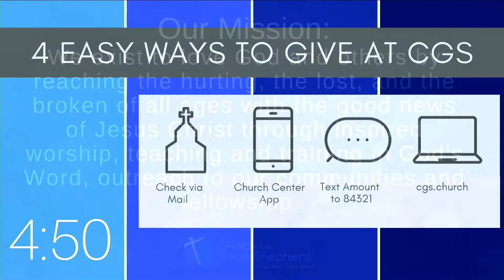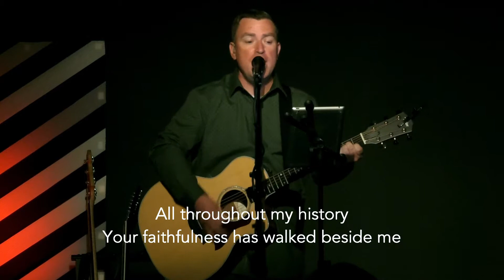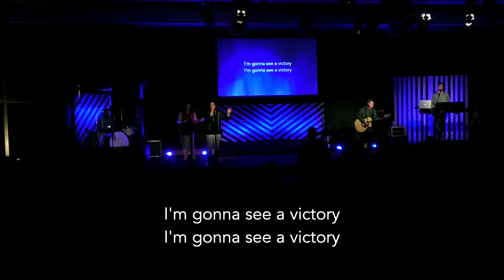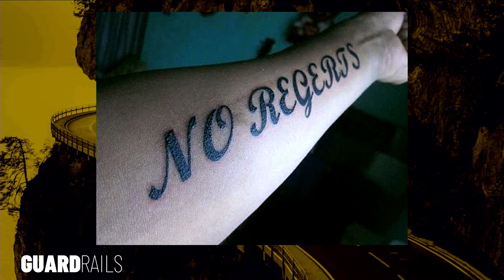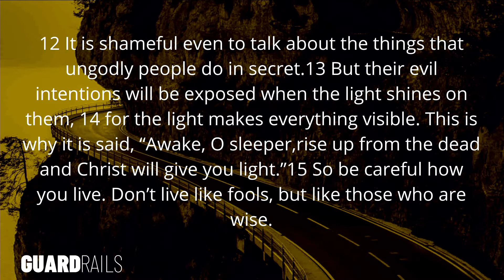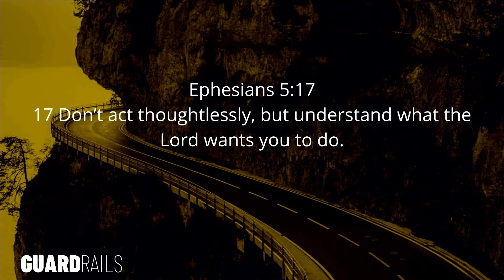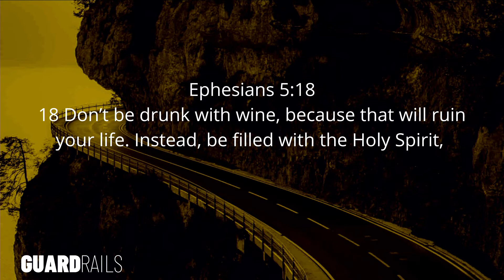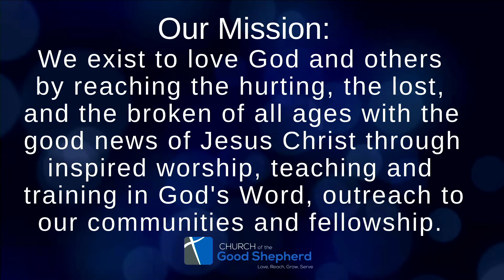CGS Sunday April 11 - Guard rails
Join us for part one of a series dealing with keeping boundries in our lives.